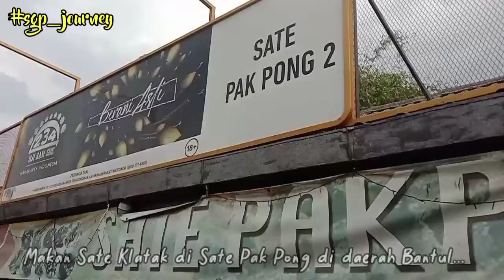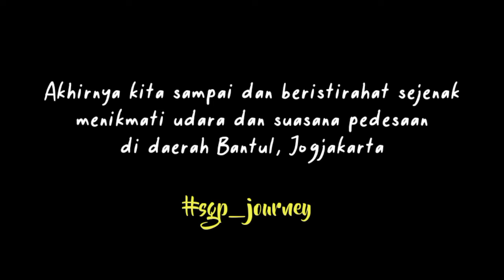Journey to Bantul